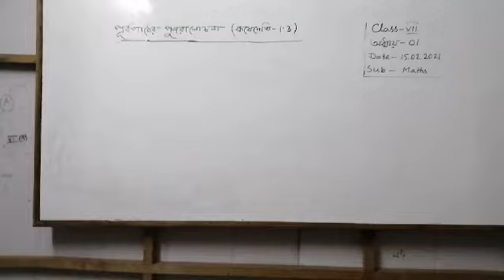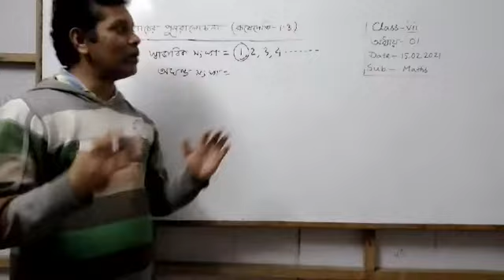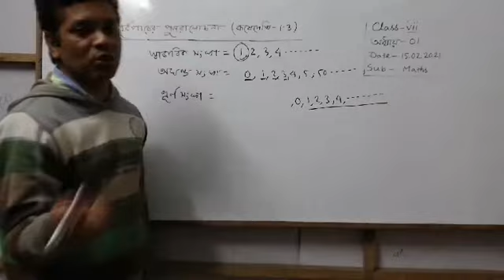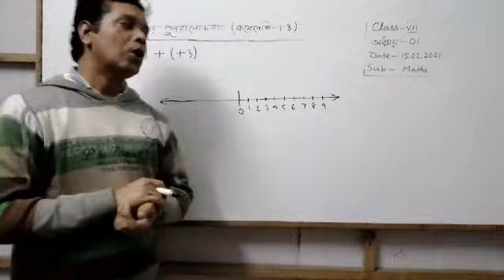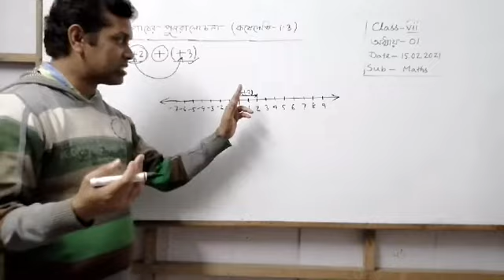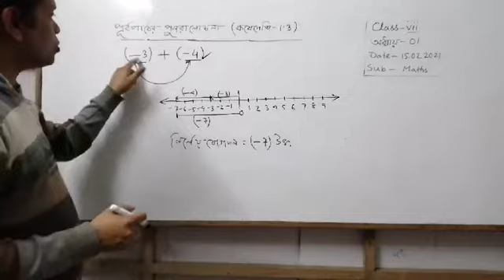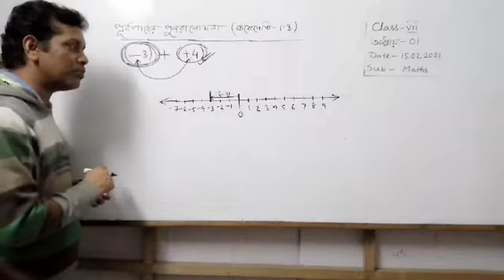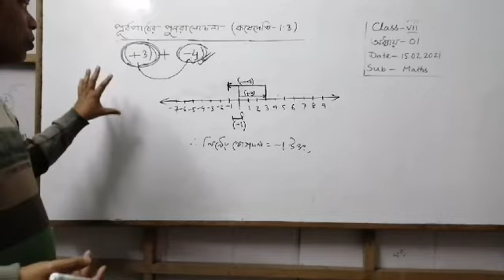class -vii, mathematics (অধ্যায় -1) part -1